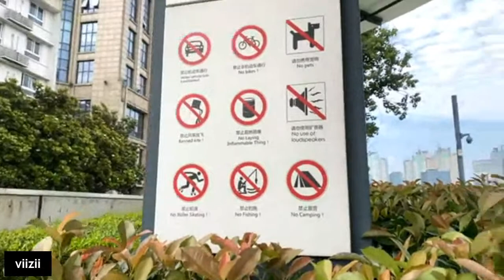Happy Father’s Day - walking by the HuangPu river in Shanghai, China